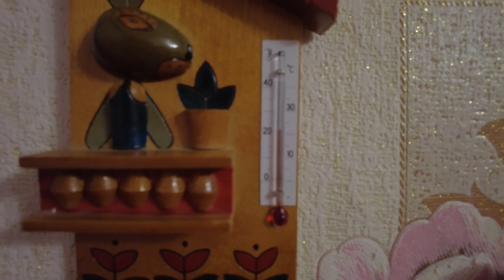предновогодний вложек с ёлочкой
Если хотите мне что-то прислать или написать письмо:
152616, Ярославская обл, г. Углич,  Косырева Ольга Игоревна, до востребования ;-)